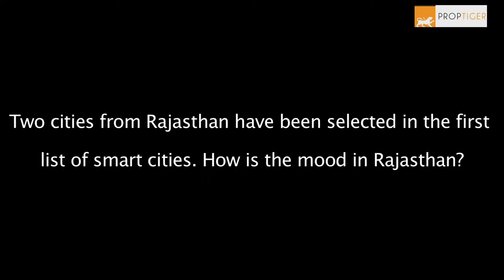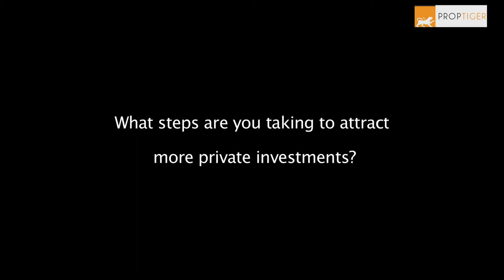Chief Engineer -RUDSICO, SK Goyal on Smart Cities in Rajasthan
Two cities from Rajasthan have been selected in the first list of Smart Cities. SK Goyal, Chief Engineer with Rajasthan Urban Drinking Water Sewerage & Infrastructure Corporation Limited (RUDSICO) talks about the smart city development there.